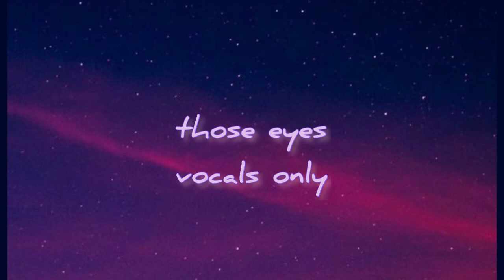new west - those eyes - vocals only (remix)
Note: this song is a remix of the other in order to preserve vocals, nonetheless I hope you enjoy.

-- next video: “I'll be waiting”